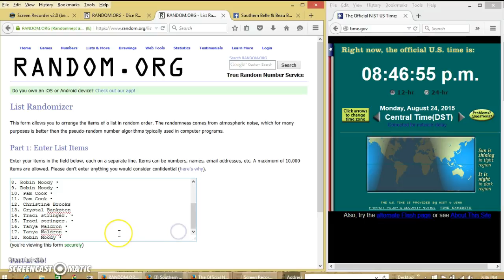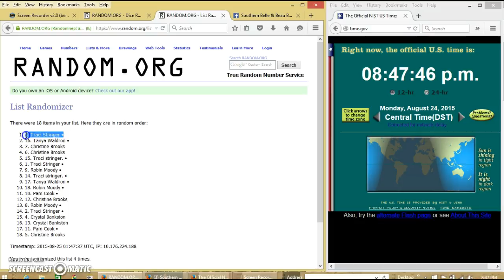My Peppermint Bath Creme 8/24/15